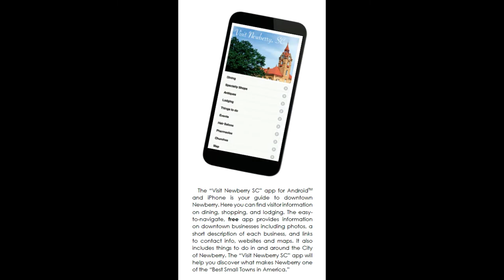Newberry College Wolfpack Welcome Video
Hello, Newberry College Wolves! Welcome to the City of Newberry's virtual Wolfpack Welcome! We're so excited for you as new students to be joining us in the beautiful City of Newberry! Enjoy this video from Mary Alex Kopp, the city's Tourism and Events Manager on all the amazing ways to get involved here in the City!